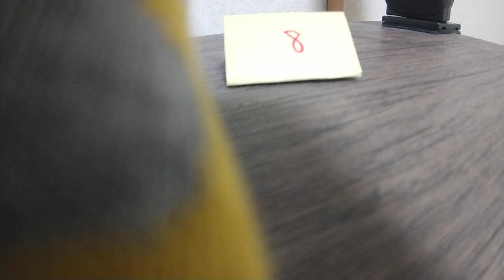2023年1月12日 幽遊白書 2